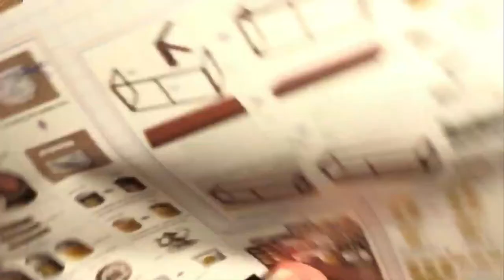DIY Miniature Dollhouse Kit || Rose Garden Tea House - Part 5: Brown Tea Cabinet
Settle in for this one!  It was a lot of work doing all those tea can, tea tins, tea boxes, tea bags, tea canisters . . . ugh, no more tea please!  I show one of each of the items in this video and it's still super long.  (Also, apparently I was doing this step during a thunder storm so I left in some of the thunder for you to enjoy.  Ah, the joys of miniaturing in the rain!)

With glue-coated fingers, occasional mumbling, and distracting conversation from my trusty sidekick Katy Purry, you'll get to see the ins and outs of this miniature Rose Garden Tea House project.

My Recommended Glue
My Recommended Brushes
My Recommended Cutting Mat
My Recommended Craft Knife